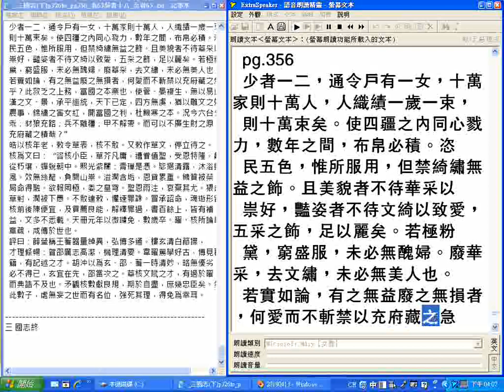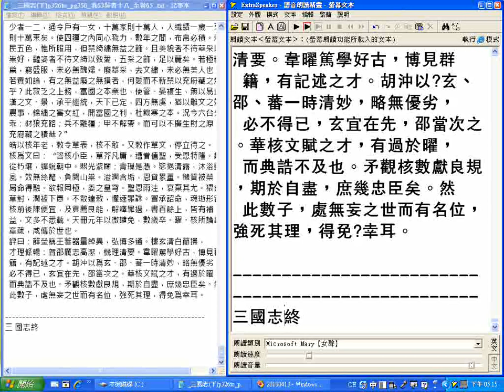三國志下冊卷63至65終